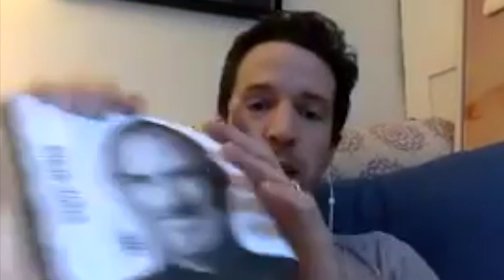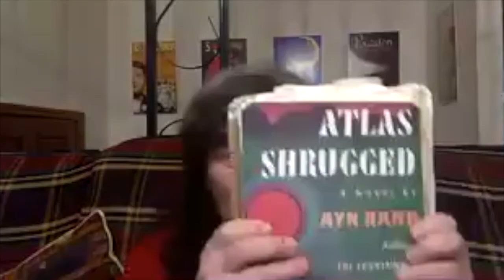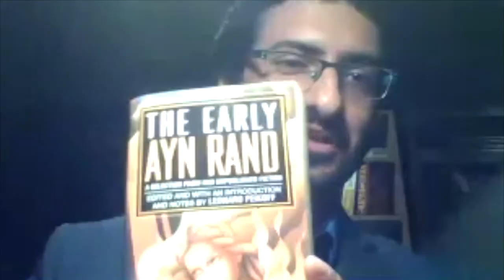Literature: A Window to the Soul | Shoshana Milgram & Josh Dickson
One of the most captivating elements of novels and works of fiction is the access we get to a protagonist’s thoughts, emotions, and mental processes. This is definitely the case with Ayn Rand’s novels, where we often bear witness to the internal monologues of the heroes and the villains. So what can literature tell us about psychology? What can it reveal to us about the human mind? Is it realistic to draw conclusions for real life based on the inner thoughts of fictional heroes? Can novels show us who we are, how we think, and why we choose as we do?

Josh Dickson is an addictions counsellor, trauma therapist and positive psychologist. He is the founder and clinical director of Resurface, providing surf therapy retreats for trauma, positivity and creativity. He also works in private practice.

Shoshana Milgram is an Associate Professor of English at Virginia Tech. She holds a Ph.D. in Comparative Literature from Stanford University. Dr Milgram has lectured on Ayn Rand in undergraduate and graduate courses, at Objectivist conferences, at national and international academic conferences, and at the Smithsonian Institution.